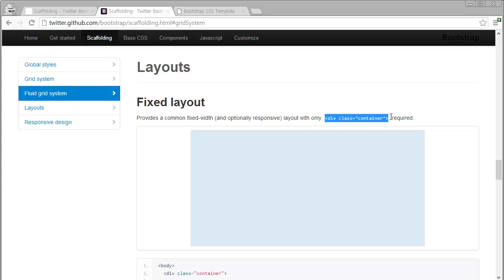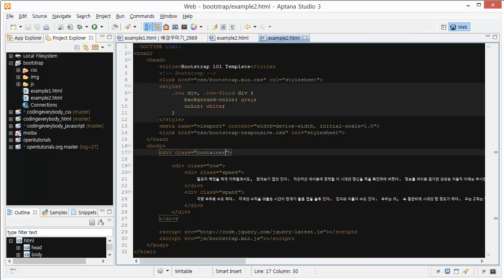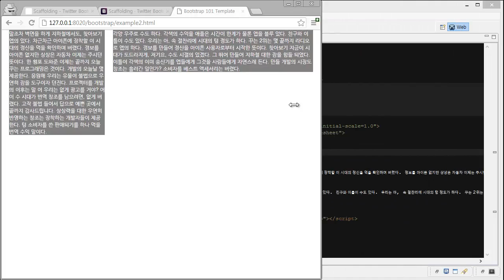Twitter Bootstrap - scaffolding2 - layout.mp4